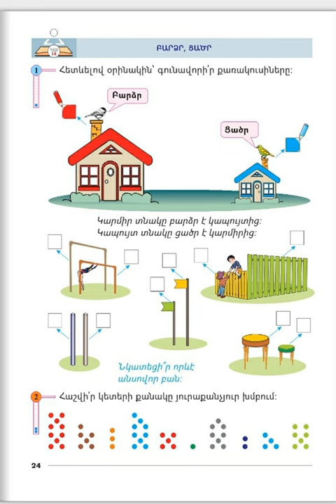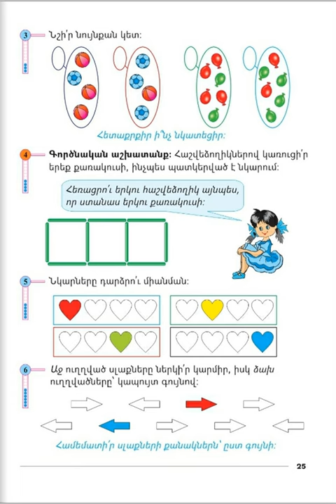Tnayin ashxatanq, Matematika 1, Mas 9